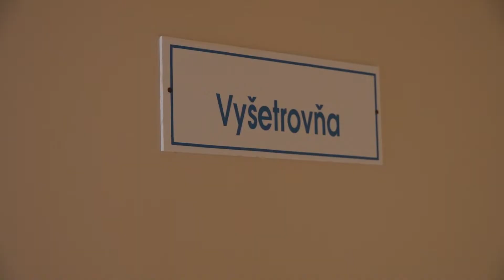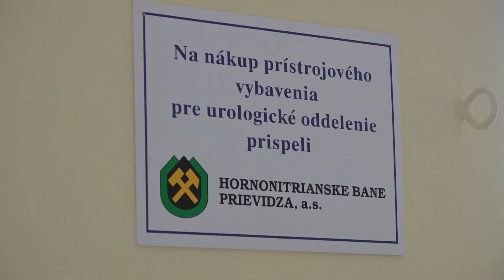Dar pre urológiu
Koncom uplynulého týždňa odovzdal riaditeľ Hlavnej banskej záchrannej stanice v Prievidzi dar urologickému oddeleniu v Nemocnici s poliklinikou Prievidza so sídlom v Bojniciach.